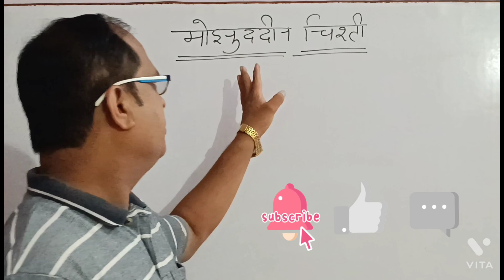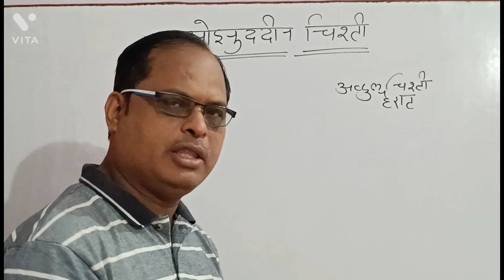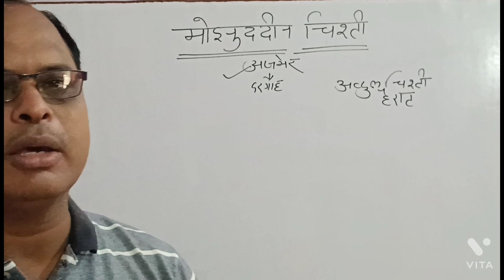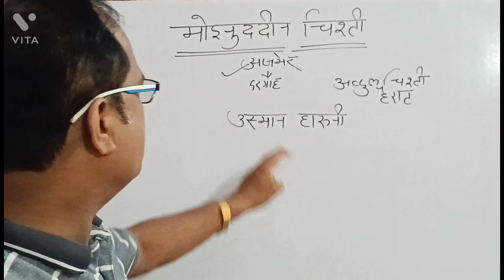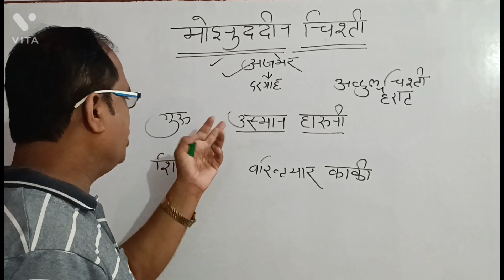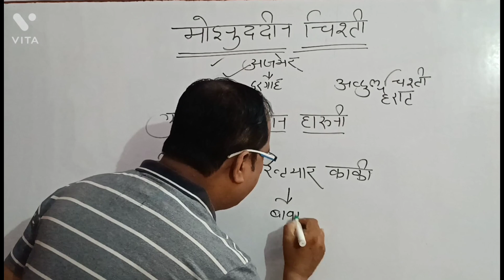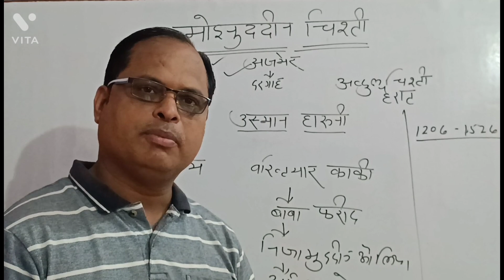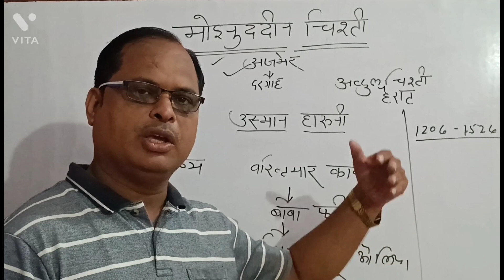ख्वाजा मुइनुद्दीन चिश्ती || khwaja Moinuddin Chishti || up police 2022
Trivedi classes by Dr. vikash trivedi sir offline classes sitapur